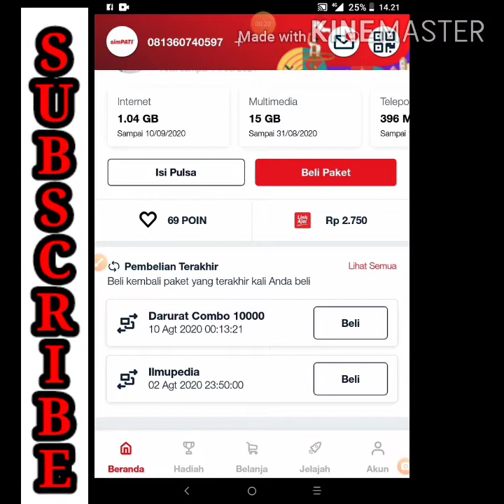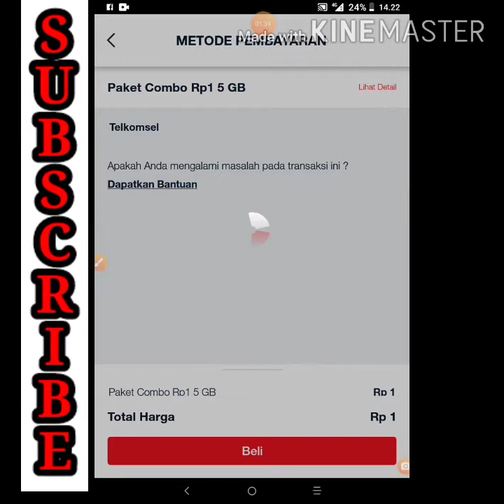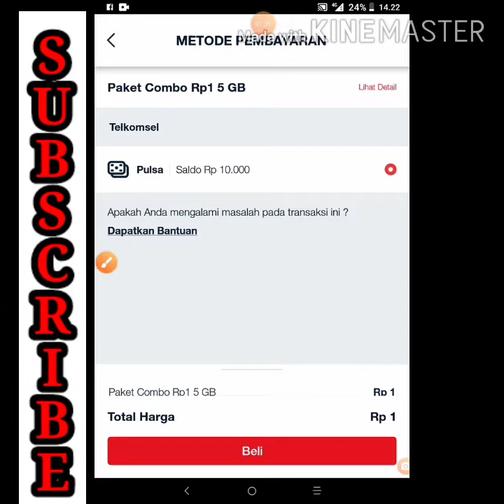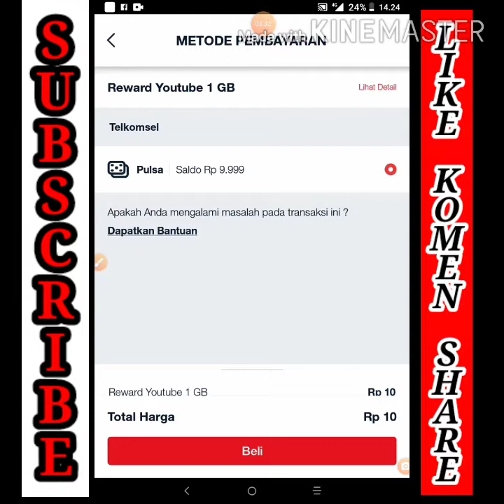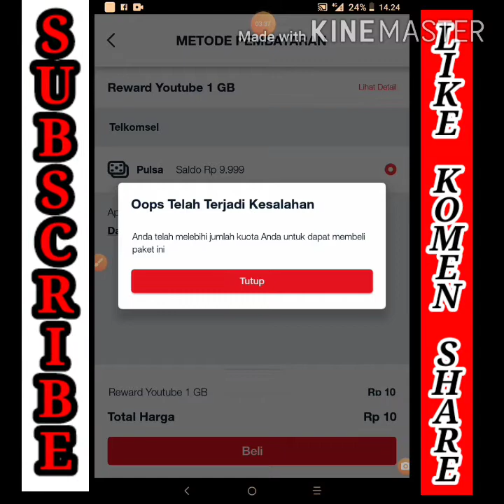Paket Murah 5 GB 100 Menit 100 SMS Cuman Rp.1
Paket Murah 5 GB 100 Menit 100 SMS Cuman Rp.1 | Buruan

Batas tanggal 19 Agustus 2020, buruan ambil sebelum tutup Promo